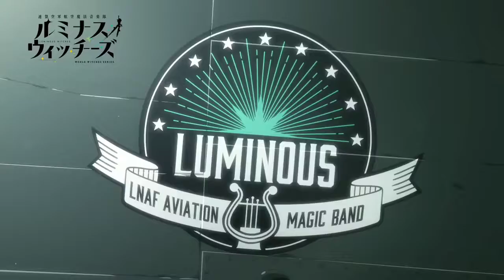Luminous Witches PV 2 (2022) - Official Trailer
Luminous Witches PV 2

Rilis Februari 2022

Twitter Resmi : @LuminousWitch